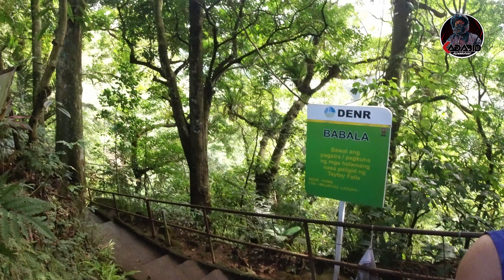TAYTAY FALLS | KaDabid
ANOTHER VIDEO MGA KAHUNGHANG, SAMAHAN NIYO KAMING PUNTAHAN ANG TAYTAY FALLS MA MAJAYJAY LAGUNA.